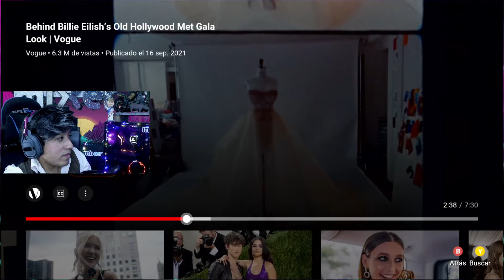*REACCIÓN* A Behind Billie Eilish’s Old Hollywood Met Gala Look | Vogue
Hoy Reaccionamos a la mirada exclusiva entre bastidores a la realización del vestido Oscar de la Renta Met Gala de Billie Eilish, espero os guste.
¡Comenta más ideas de videos a continuación! 🥤

ACERCA DE VOGUE Vogue es la autoridad en noticias de moda, tendencias culturales, cobertura de belleza, videos, estilo de celebridades y actualizaciones de la semana de la moda.

Fanet The Creator Entertainment ✪